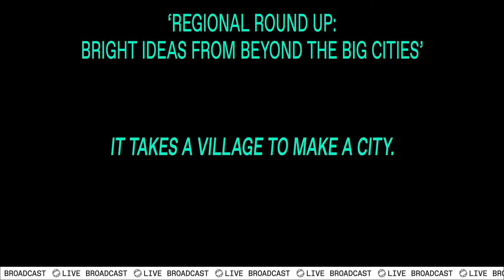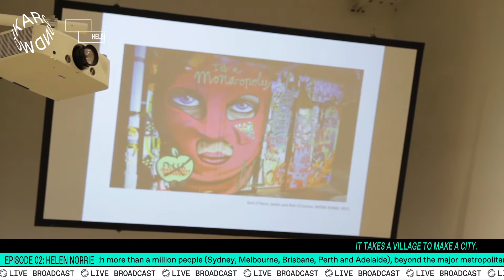WORKAROUND: EPISODE TWO HELEN NORRIE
Thu., 26 July 2018

1:00 pm – 3:30 pm AEST

Regional towns and cities have historically been the backbone of Australia, yet they currently represent a blindspot in urban thinking. While policy development focuses on the continual growth of the five cities with more than a million people (Sydney, Melbourne, Brisbane, Perth and Adelaide), beyond the major metropolitan centres different issues are at stake. Many regional towns and cities are experiencing rapid change due to inward migration, economic shifts and increasing growth pressures, while others struggle with challenges presented by low population and geographical dislocation. Around Australia, many regional communities are developing new ways of working together to create connections between places and people, creating innovative ways of fostering positive change. This episode draws together case studies from across Australia, focussing on innovative projects lead by women – mayors, architects, urban designers and design champions – that highlight the role regional cities can play in Australia’s future development.

The Regional Urban Studies Laboratory (RUSL – pronounced ‘rustle’) is a collaborative urban design research project that engages directly with local councils and communities to examine urban spatial, temporal and social issues in small towns and cities. Both analytical and speculative projects investigate social, cultural and development issues for regional areas, working with a broad range of council departments, including City Infrastructure, City Planning, Parks and Amenity, and Community Development to investigate key issues that affect regional settlements. RUSL was founded by Dr Helen Norrie from the School of Technology Environments & Design at the University of Tasmania and draws on expertise from architecture, design, planning, economic development, arts and culture.

EPISODE SCHEDULE

1:30–3:30PM
INTERACTIVE ROUND TABLE DISCUSSION
with Lindy Atkin, Kirsten Bauer, Laura Martires, Mirian McGarry, Emily Taylor and Emily Wombwell

This episode is part of WORKAROUND.

WORKAROUND engages with a movement of women focused on advocacy and activism within an expanded field of architecture. Each of these practitioners works towards positive change in the built environment and its surrounding cultures. WORKAROUND is an online broadcast and a program of live events. Across fourteen daily episodes, fourteen Australian practitioners each present a critique, conversation, interview, workshop or performance that articulates their strategies and workarounds and reflects on their activist practice.